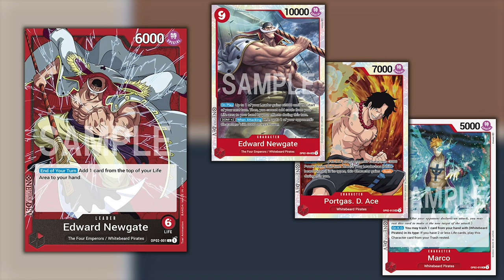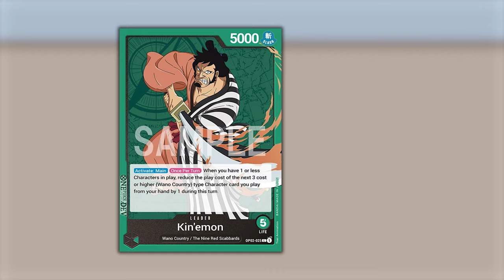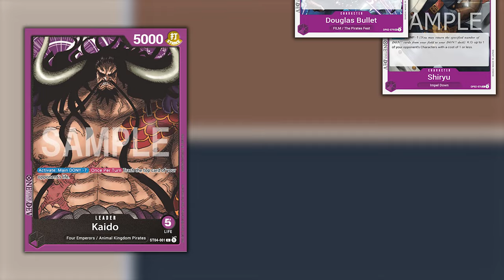ONE PIECE TCG OP-02 - Le carte chiave da avere [SUB ENG]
Signori, come sempre alle 8.00 di mattina, scopriamo assieme quali saranno le carte chiave da avere assolutamente nel secondo set del TCG di One Piece. Buona visione!